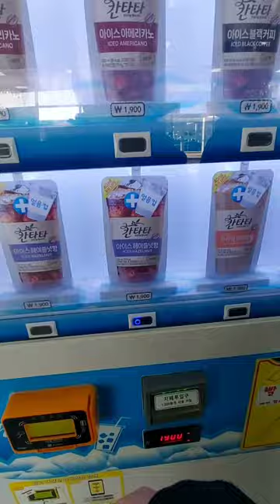Ice coffee vending machine in South korea